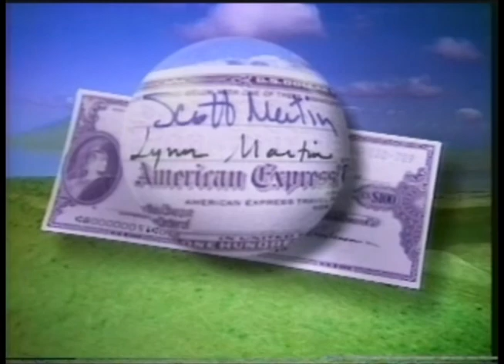American Express Travellers Check - TV commercial 1992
TV commercial from 1992
American Express Travellers Check